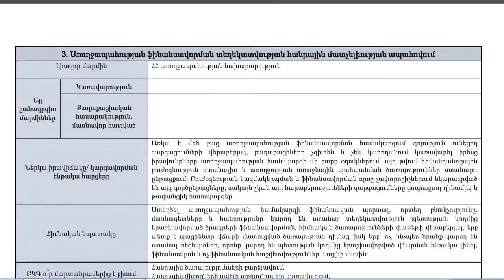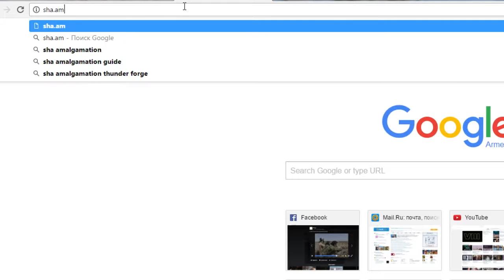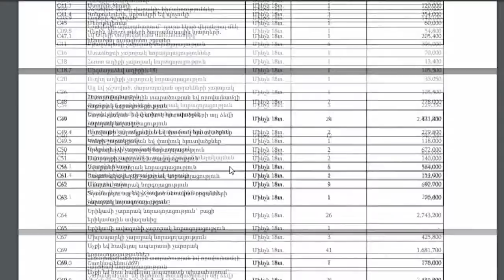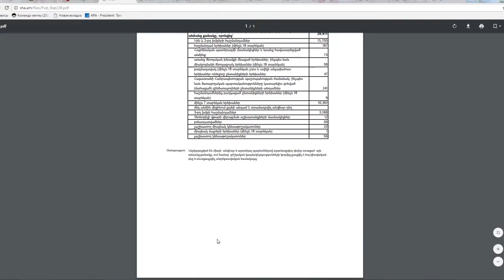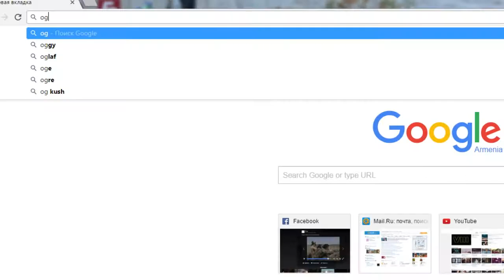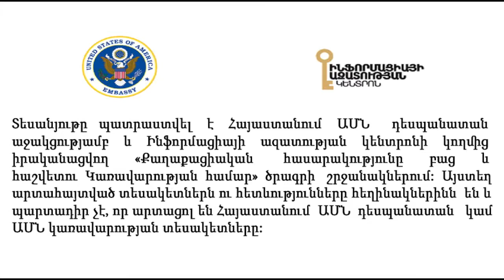Առողջապահական միասնական պորտալ